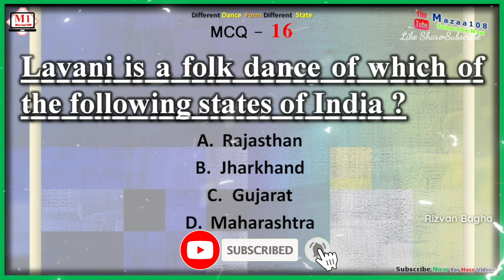Lavani is a folk dance of which of the following states of India , RA Bagha , MCQ Question 16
📊 What's Included:

🔍 In this video, we've created a series of thought-provoking MCQs and it Is Helpful For Students Related Exam, Job Interview and Entrance Test and Government Exam and For All Competitive Exams. and cover a wide range of computer topics, including:

• ©Mazaa108™ - 2024